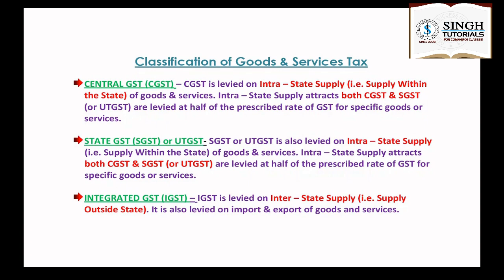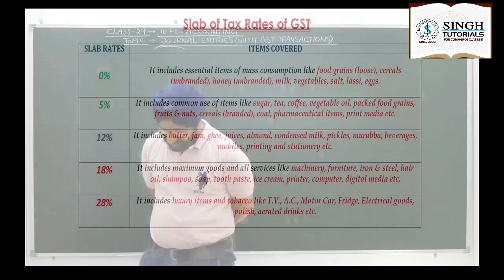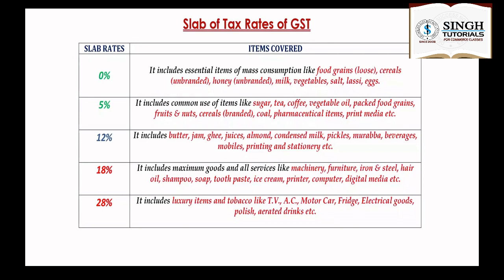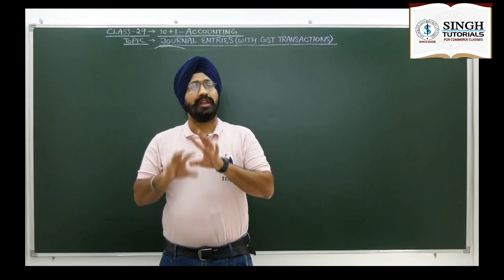06 GST TAX SLAB RATES - BY CA RUPINDER SINGH [M.COM, MBA, CA] - COMMERCE CLASSES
Singh Tutorials (Estd. 2008) For Commerce Classes
More Than 15 Years of Excellence of Teaching Accounts & Taxation.
Full Syllabus HD Video Lectures, Conceptual Discussions, Live Queries Are Available On Our Mobile App.

Faculty - CA. Rupinder Singh [M.Com, MBA (F), CA]
Iqbal Ganj Road, Ludhiana, Punjab - 141008, India.